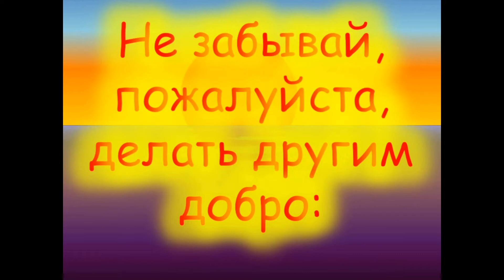Subscribe 4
Рекомендация на русском.

Recommendation in Russian.